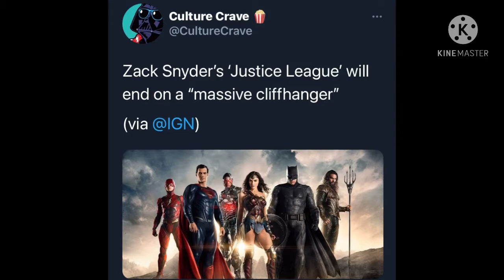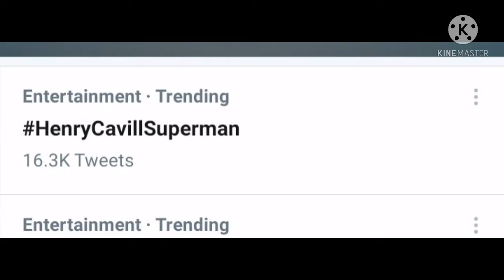Zack Snyder Discusses Justice League In IGN Fan Fest 2021 Interview.